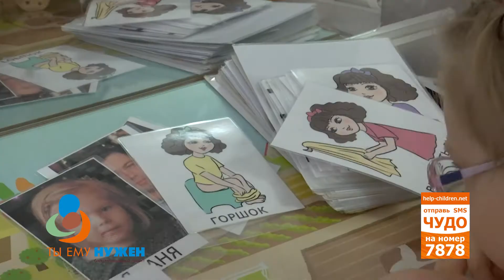Ты ему нужен- Аня Козырчикова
Эпилептические приступы у девочки удалось купировать благодаря приему дорогостоящего лекарства. Мы просим вас помочь в его покупке!